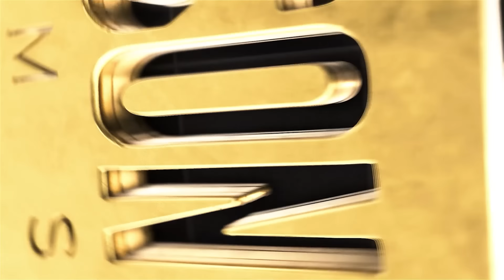Azotes de Barrio Cap 113